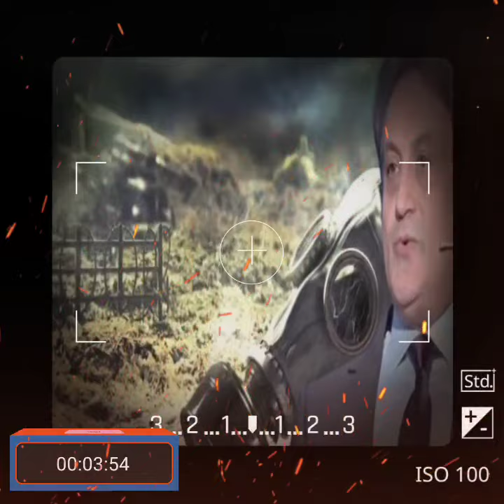ميشال حايك : دولة عربية تتعرض لكوااارث زلزاالية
ميشال حايك : دولة عربية تتعرض لكوااارث زلزالية